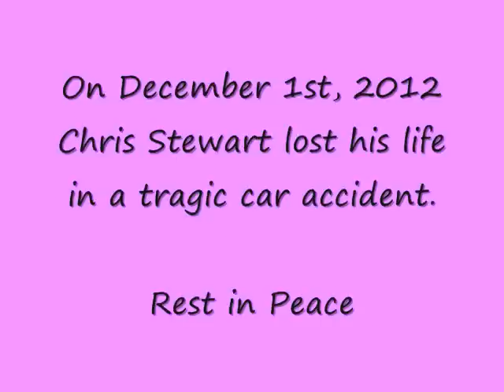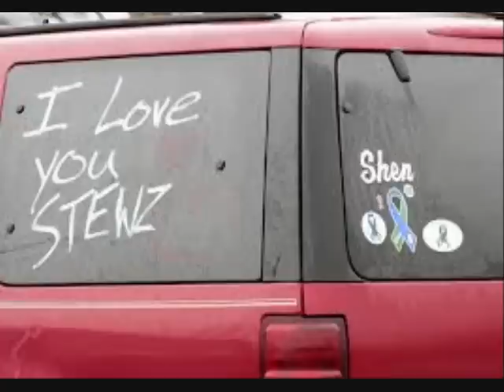A Tribute to Chris Stewart and Bailey Wind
a tribute to a wonderful couple. stay strong Bailey Chris will always be there for you...:)